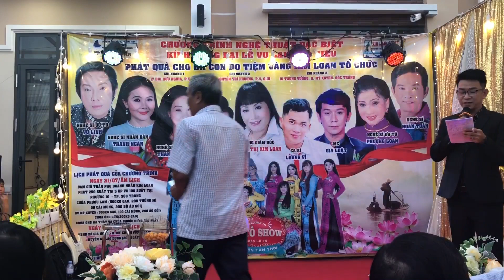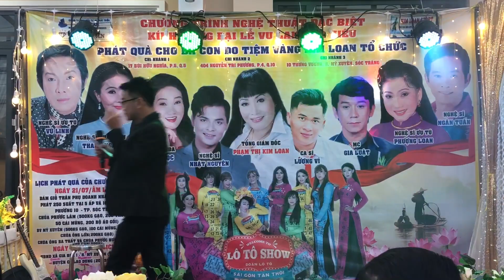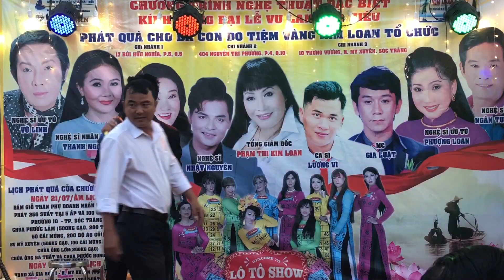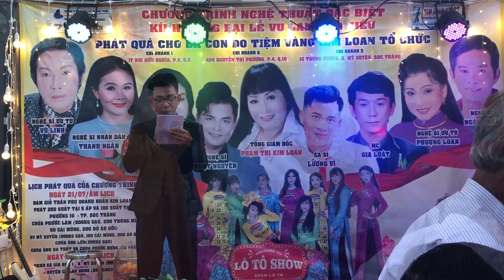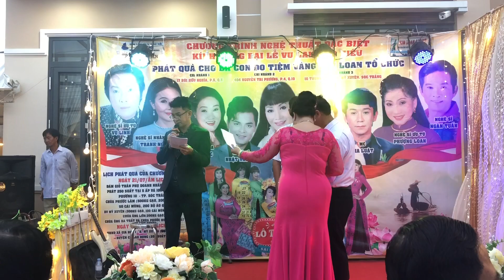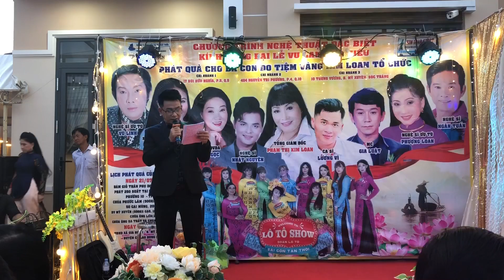Cô Út Hột Xoàn DN Kim Loan phát 1000 phần quà &hơn 100 triệu tiền mặt giúp đỡ bà con nghèo Sóc Trăng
Cô Út Hột Xoàn DN Kim Loan Phát 1000 phần quà và hơn 100 triệu tiền mặt cho bà con nghèo Sóc Trăng
* Quay Phim :  CAO TRƯỜNG THỊNH MEDIA
* Đơn Vị Phát Hành : CAO TRƯỜNG THỊNH MEDIA
* Dựng Phim : CAO TRƯỜNG THỊNH MEDIA
* Bản quyền thuộc về kênh CAO TRƯỜNG THỊNH OFICIAL vui lòng không reupload và sử dụng lại nội dung video
* Copyright notes : This video was made by me . Please do not copy video clips in any from! Thanks you
* Mọi chi tiết Quảng Cáo / Tài Trợ / PR / Hợp Tác vui lòng gọi